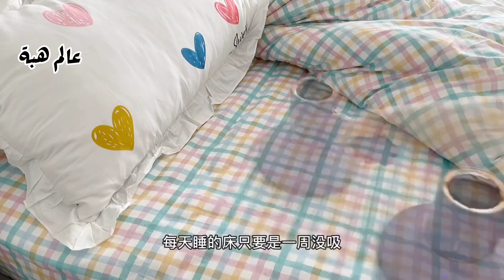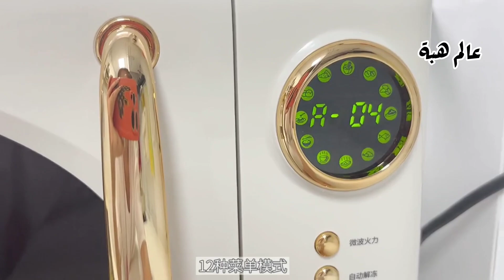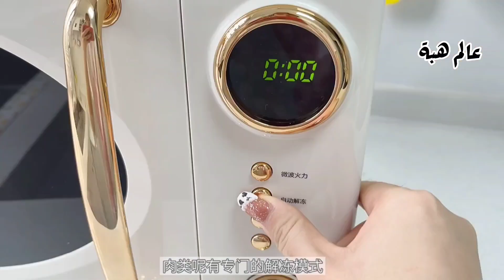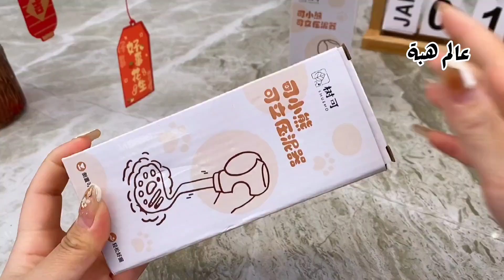Amazing home gadgets😍appliances and ideas💥 منظمات وادوات وأجهزة وأفكار هائلة لكل منزل